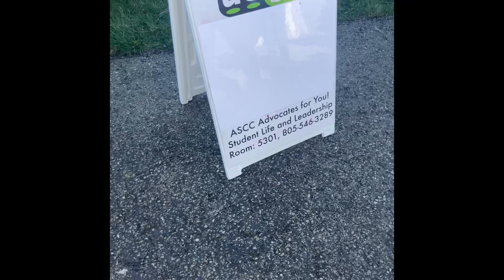Just a Beautiful day. Changing the world bit by bit. Person by person